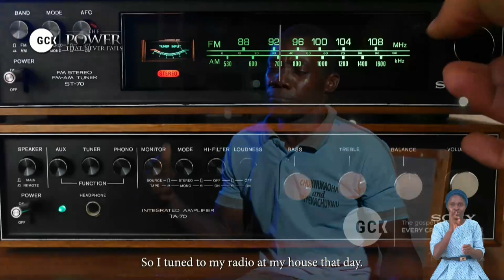The Supernatural Possibilities of Gods Amazing Grace By Pas Dr W.F. Kumuyi